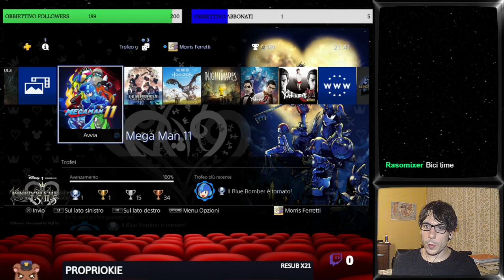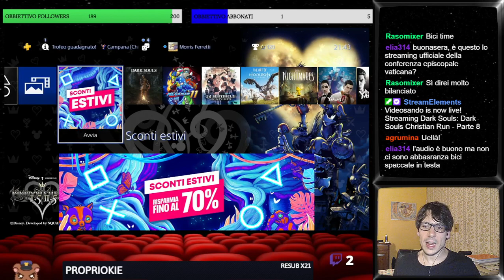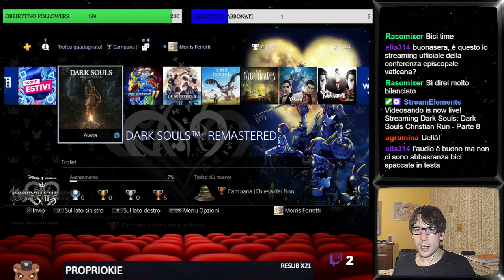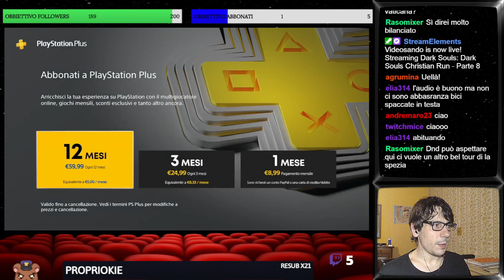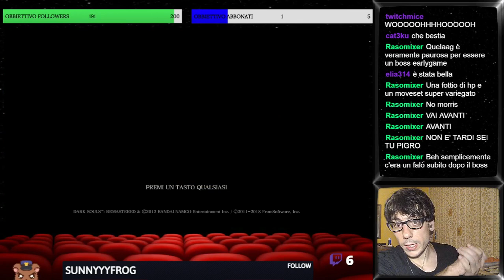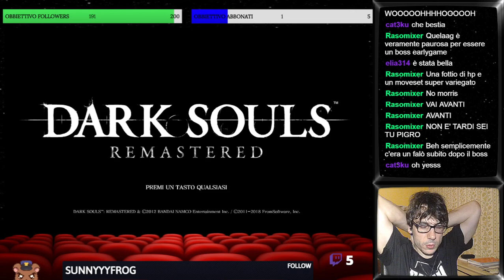Dark Souls Christian Run - Parte 8 [LIVE 29/07/2021]